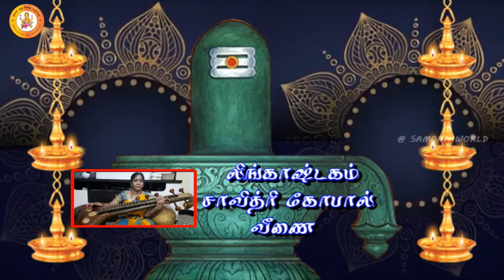Lingashtakam by Mrs. SavithriGopal. லிங்காஷ்டகம்இன்று பிரதோஷ வழிபாடு.திருமதி சாவித்ரி கோபால் வீணைஇசை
சமோஹா வேர்ல்ட்டின் , தினம் ஓரு இறை வழிபாட்டில் இன்று பிரதோஷ வழிபாடு. திருமதி சாவித்ரி கோபால் அவர்கள் தன் வீணையில்
லிங்காஷ்டகம் இசைத்து வழிபடுவதை காண்போம் வாருங்கள்

Lingashtakam in Veena music by Mrs. Savithri Gopal. லிங்காஷ்டகம்
இன்று பிரதோஷ வழிபாடு. திருமதி சாவித்ரி கோபால் வீணைஇசை

Pradosa vazhipaadu,
savithri gopal,
sani pradosham,
# தினம்,
# ஓரு,
# வழிபாடு,
# லிங்காஷ்டகம்,
# சமோஹா வேர்ல்ட்,
# Lingashtakam,
samoha world,
dhinam oru irai Vazhipaadu.